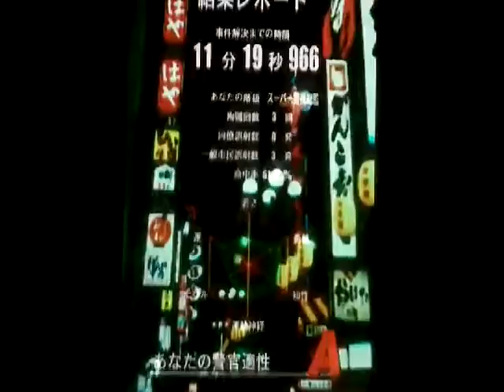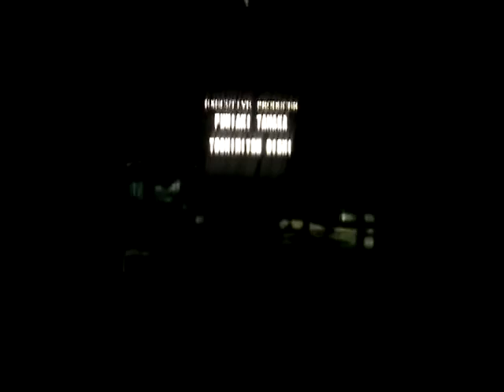ウルトラマンガイア Episode XIV Senkoku Taitaiseki Special 不知火舞 VS 不知火舞 End Credits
In what may be the sequel ウルトラマンガイア Episode XI Senkoku Taitaiseki Special playthrough episode Liam McIntyre and Todd Lasance are joined by Nolan North who voices Deadpool from Deadpool Video Game (2013).  This is Part 3 and FINALE of Todd's first-ever playthrough of ウルトラマンガイア Episode XIV Senkoku Taitaiseki Special (2021), so you will definitely want to join in for these live reactions!  Will they finally Get Good? Find out in this week's live stream! HAPPY BIRTHDAY TO ME! 🎂 and MERRY CHRISTMAS!! 🎄🎁 YO! NIPPON ICHI! came on November 25 2021

DEAD OR ALIVE 6 鬼滅の刃 ヒノカミ血風譚 NARUTO ULTIMATE NINJA STORM 4 ROAD TO BORUTO SPIDER-MAN The Video Game Trilogy ザ・警察官2 全国大追跡スペシャル Police 911 2 GRAND THEFT AUTO 5 and STAR WARS TERRIFYING TALES 炎炎ノ消防隊 弐ノ章 鬼滅の刃

Mai Shiranui and Monkey D. Luffy love Moment Police Warfare Arc

Plot

Admiral Mai Shiranui Ultraman Gaia Supreme Version (Ami Koshimizu) against Mai Shiranui Ultraman Gaia V1 Meemos (Ami Koshimizu) to reach the last boss Darth Vader that woman Haumea Marka Ragnos (Rie Kugimiya) she is still alive but Lili De Rochefort (Harumi Ikoma) to erase that Evangelist Subordinate mission is complete Adolla Burst in no more.

Admiral Shiranui returns to Liberty City and Osaka Japan to take over the Holy Galactic Empire to defeat Darth Plagueis but is not over yet Ultraman Gaia Supreme Version has a new Spider-Man just great powerful and responsible like Luffy we just have a new mission next.

・ブログ